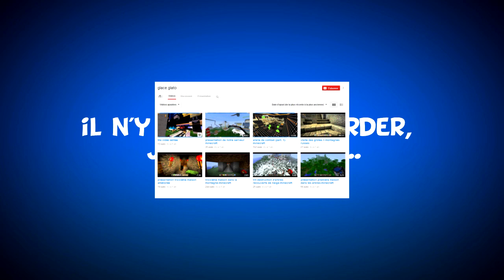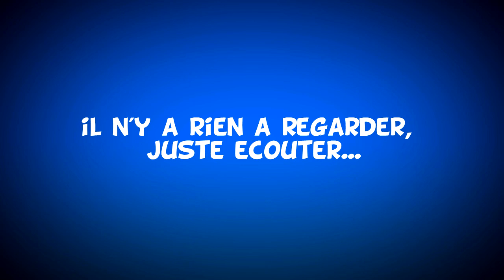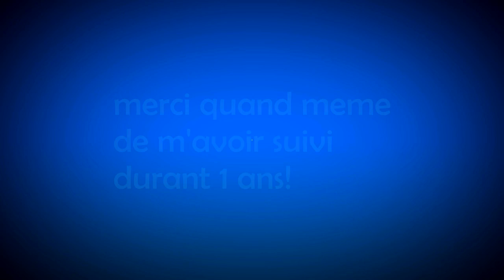Mise au clair/ fin de la chaine/ best-of final!!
►Slt à tous, ici icekilleur

Description qui sert a rien pour cette video car tout y est dit.
➜merci a tous de m'avoir suivi durant cette année!